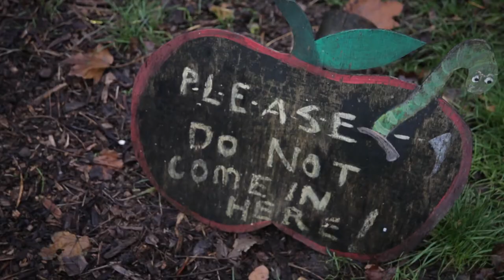Happy New by Brendan Cowell at Trafalgar Studio, June 2013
Lisa Dillon stars in the West End transfer of Happy New by multi-award-winning, BAFTA-nominated Australian playwright and screenwriter Brendan Cowell (The Slap, BBC4; Rabbit, Frantic Assembly) in a critically acclaimed stage production by Inside Intelligence, opening at Trafalgar Studio 2 on 4 June 2013.

Happy New
by Brendan Cowell
Directed by Robert Shaw
Designed by Lily Arnold
Produced by Chris Foxon

Starring:

Lisa Dillon
Joel Samuels
William Troughton

"People don't really accept chickens, which is wrong, 'cos we invented the pecking order."

Following a sensational sell-out run at the Old Red Lion Theatre in 2012, extended to an unprecedented eight weeks, Happy New proudly transfers to Trafalgar Studio 2.

The Australian outback. Danny and Lyle were abandoned by their mother in the chicken coop. Discovered after several months, surrounded only by hens, feathers, pecking and clawing, they are taken into care. Over the years, they've become media celebrities. Sultry TV journo Pru has entered their lives.

But now, society is bored with them. It's New Year's Eve. Tomorrow, Danny and Lyle must leave care and step out into the world alone for the first time. But are childhood traumas coming home to roost? What's Pru hatching? Why's she egging them on? Will they ever eat Nando's again? And of course, which came first?

Lisa Dillon won the 2003 Ian Charleson Award and Critics' Circle Award for Most Promising Newcomer. She has appeared in some 20 theatre productions at the National Theatre, the Almeida, the RSC and in the West End. Most recently, she appeared opposite Stephen Mangan in Birthday at the Royal Court and in The Taming of the Shrew at the RSC. She is also regularly seen on film and TV, notably in Bright Young Things, Cranford and Cambridge Spies.

Brendan Cowell is a multi-award-winning and BAFTA-nominated playwright and screenwriter.

"...by general agreement, the leading light among stage writers of his generation..." Sun Herald, Sydney

"Brendan Cowell has a fresh and distinctive voice and he approaches familiar subjects - sibling relations, infidelity - from startling and original angles." Sunday Age, Melbourne on Happy New

Happy New has been very generously supported by The Foyle Foundation, The Boris Karloff Charitable Foundation, Mrs Margaret Guido's Charitable Trust, The Coutts Charitable Trust, The Royal Victoria Hall Foundation, Kirsten Rausing, Judi Dench, Tom Stoppard, Joanna Lumley, Richard Wilson and Melvyn Bragg.